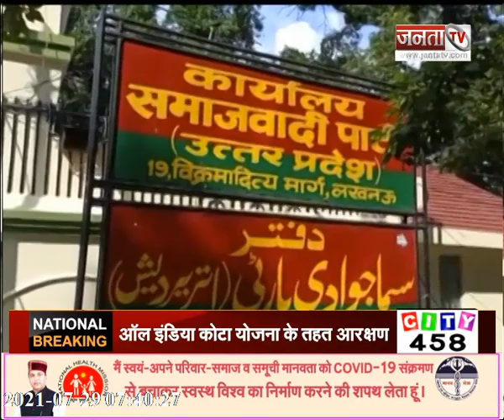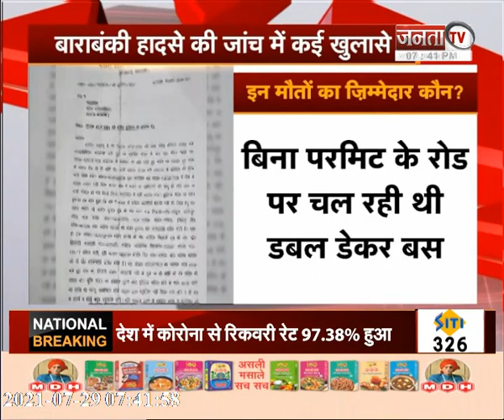BJP पर सतीश चंद्र का हमला||आजम खान की रिहाई को लेकर प्रदर्शन||देखिए उत्तर प्रदेश से जुड़ी बड़ी खबरें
BJP पर सतीश चंद्र मिश्र का हमला ||आजम खान की रिहाई को लेकर प्रदर्शन || देखिए उत्तर प्रदेश से जुड़ी बड़ी खबरें...